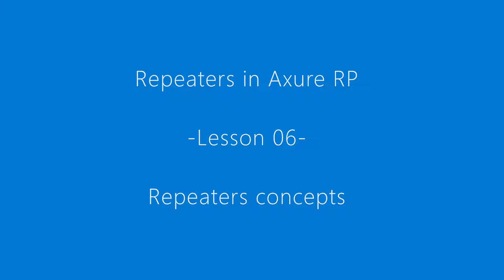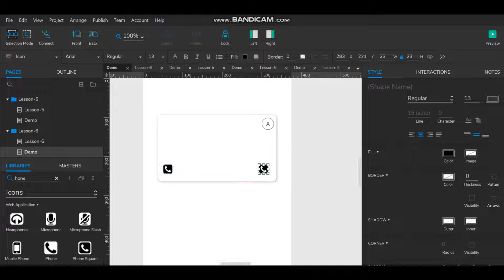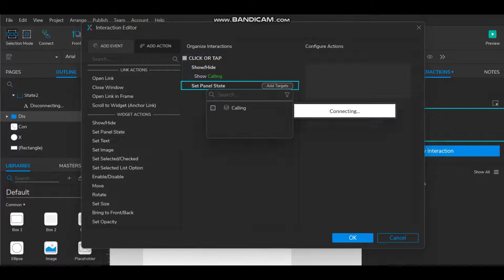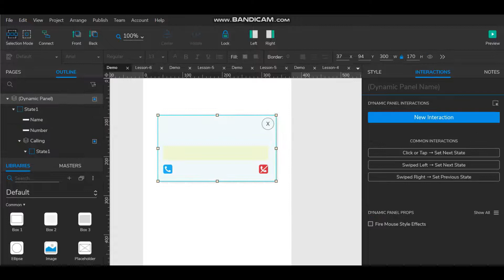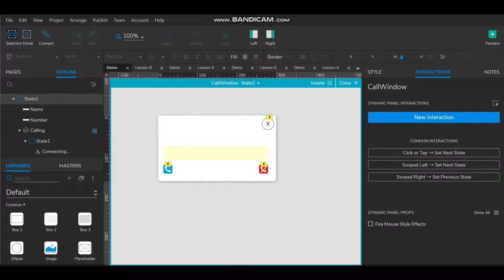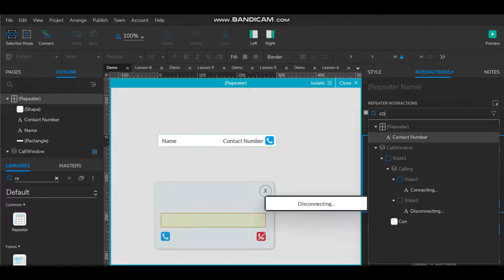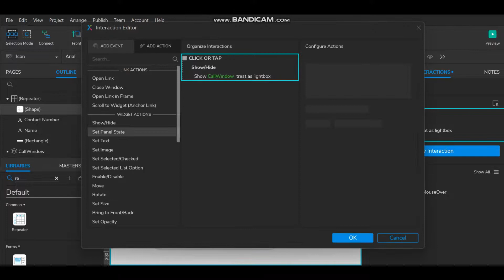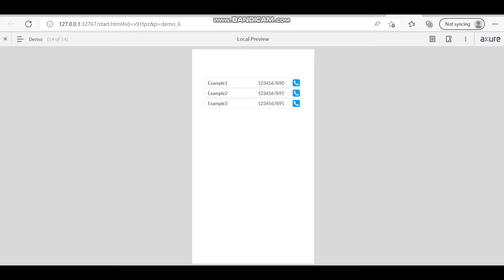Axure Lesson6 Repeater action with modal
- Repeater action with modal -
Contact list with calling modal window

- Create repeater
- Overview Repeaters Data
- Add call icon
- Onclick interaction in call icon
- Create dynamic panel as modal window
- Library installation and usage
- Finally Contact list with calling

Download Axure Templates, Widget, Libraries, Themes, Useful Axure Bootstrap Widget libraries